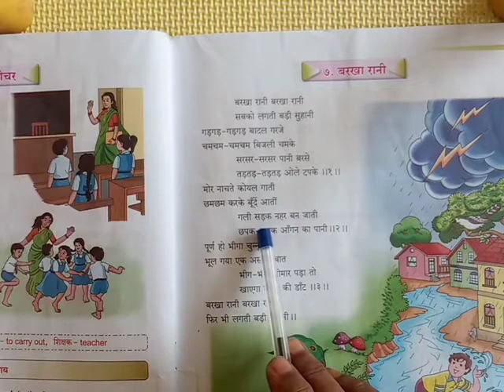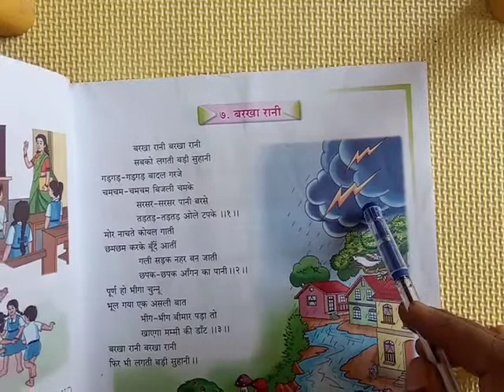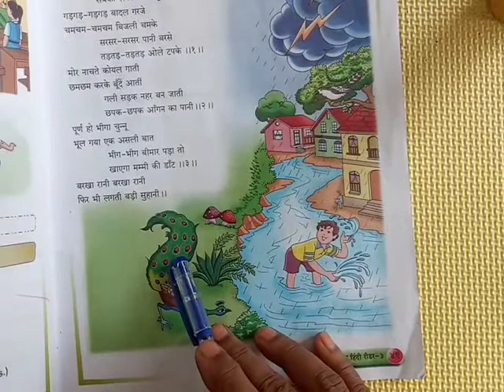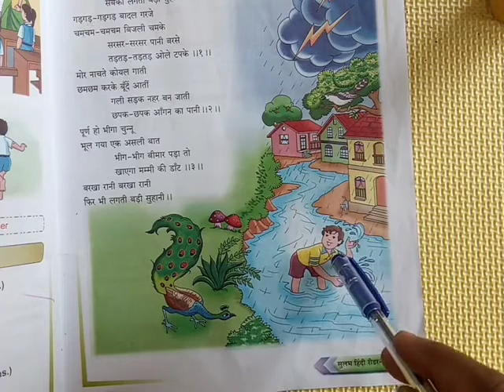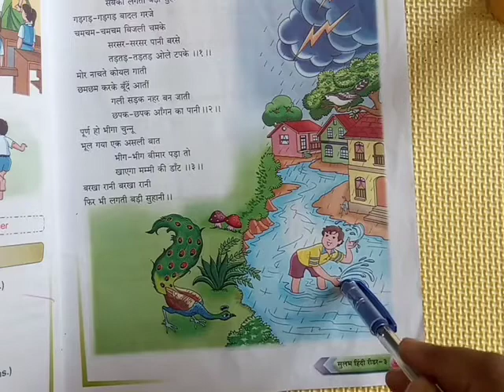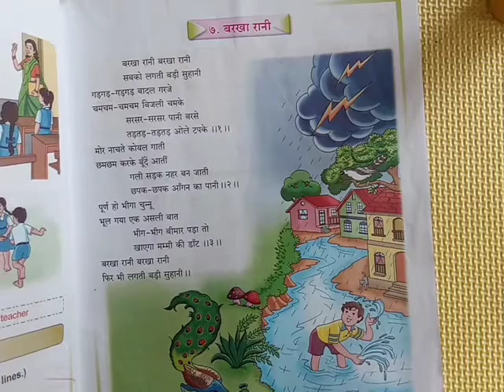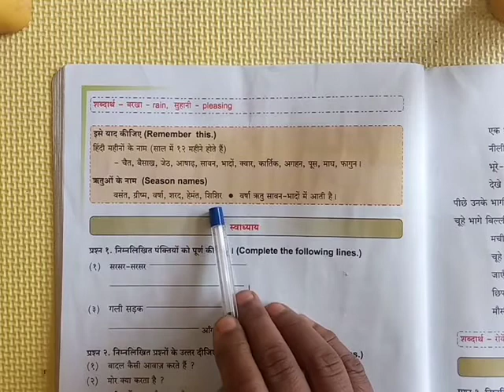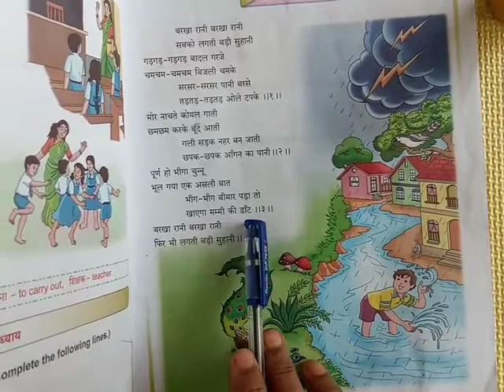3 std Hindi topic name .बरखा राणी Date . 3/02/2021